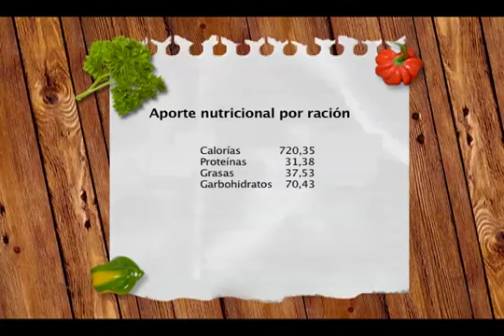Turmada Paramera. Parte I - Turmada Paramera Part 1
Programa SABOR A PUEBLO, Transmitido en Venezuela
Grabado en TúaTúa Academia de Arte, Diseño y Gastronomía Sustentable, San Cristóbal, Táchira
Menú Tachirense: Turmada Paramera, Ensalada Criolla y Jugo 3 Sabores
Chef Margéliz Ramírez Hernández
Parte 1

SABOR A PEOPLE Program, Broadcast in Venezuela
Recorded at TúaTúa Academy of Art, Design and Sustainable Gastronomy, San Cristóbal, Táchira
Tachiran Menu: Turmada Paramera, Creole Salad and Juice 3 Flavors
Chef Margeliz Ramirez Hernandez
Part 1